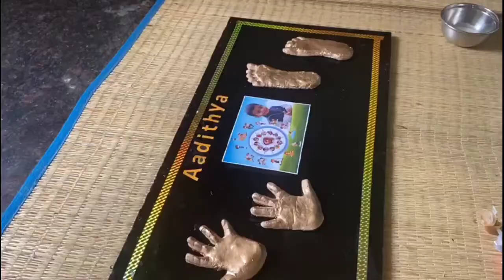My son hand and foot casting